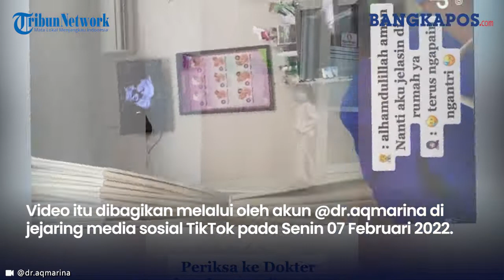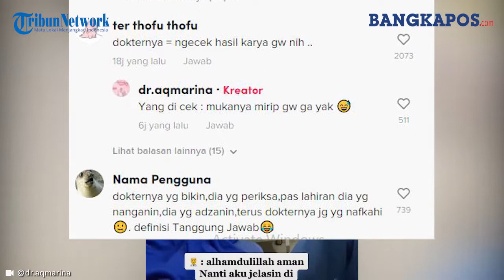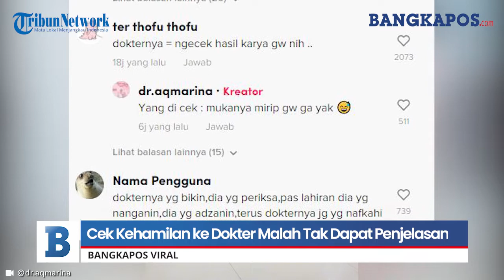Cek Kehamilan ke Dokter Malah Tak Dapat Penjelasan, Ternyata Ini Faktanya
Sebuah viral video Seorang perempuan membagikan momen saat dirinya memeriksakan kehamilannya namun tak mendapatkan penjelasan dari sang dokter.

Rekaman video memperlihatkan ruang tunggu pasien di sebuah rumah sakit. Perempuan yang dikatakan sedang hamil itu ditemani oleh seorang putrinya.